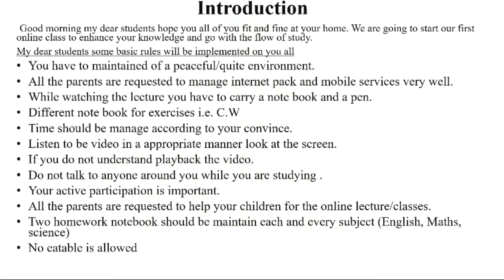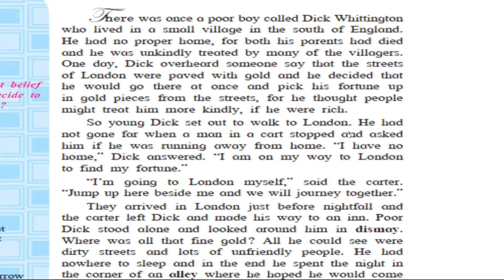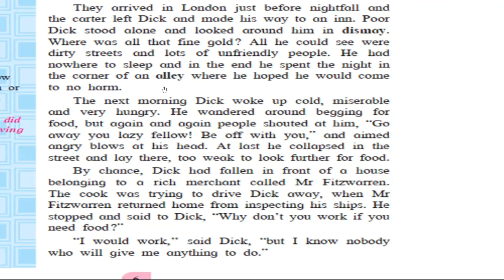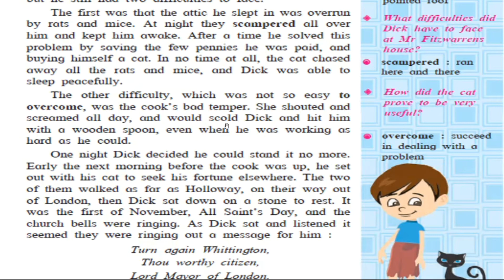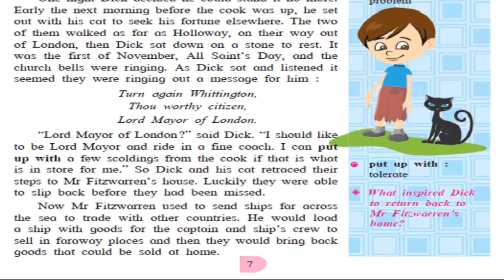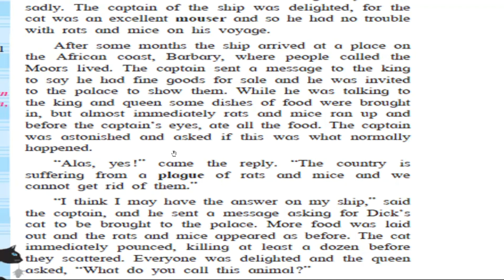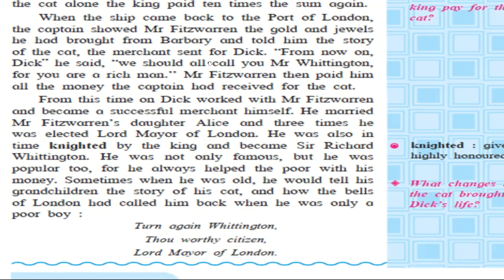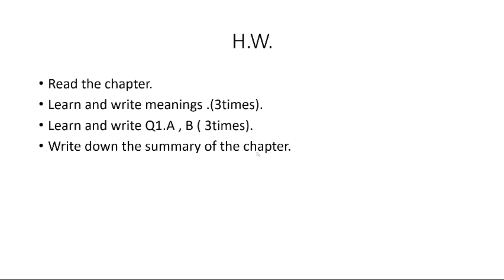Class 8 English Lecture No 3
Class: 8th
Subject: English                                Lecture No 3